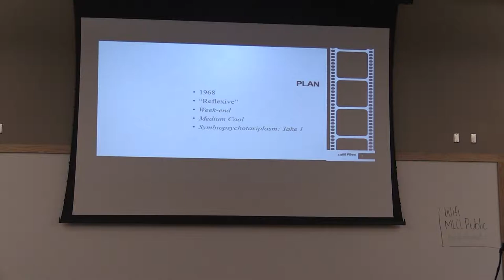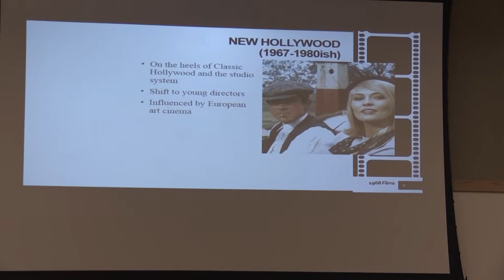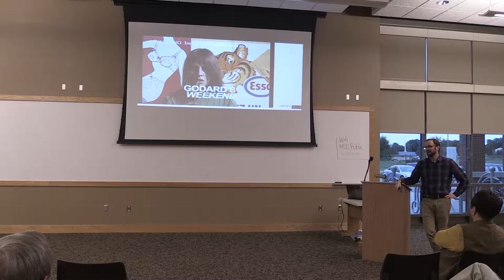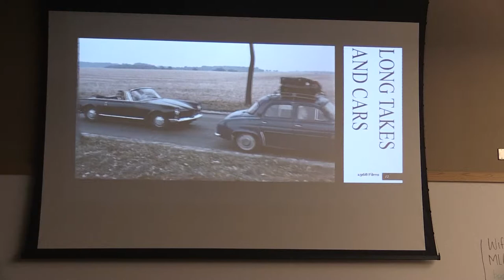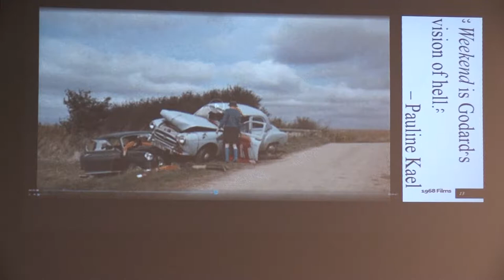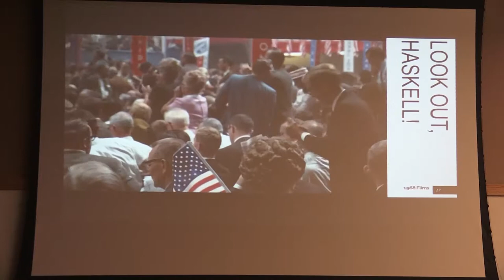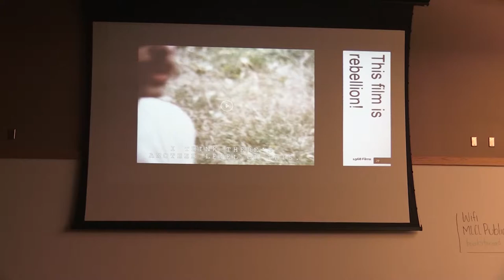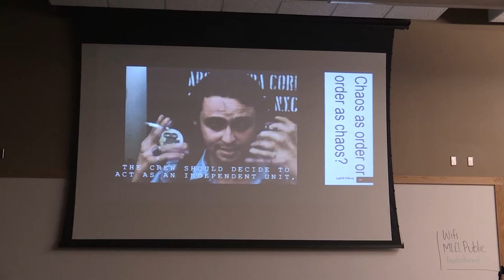09.18.2018 Library Event: "Reflexive Films of 1968" with Eric Doise